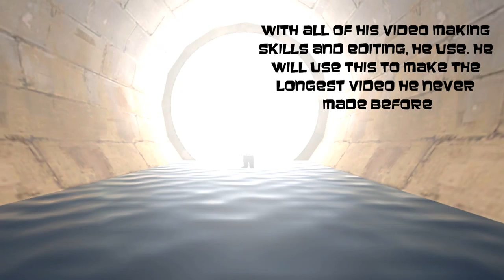[OLD] (Gmod/Splatoon) Splooge Trailer (The Full video is here)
It's time to Splooge
*EDIT*

(Note: This trailer was made before i started making the video)